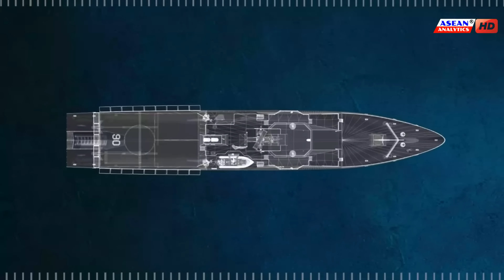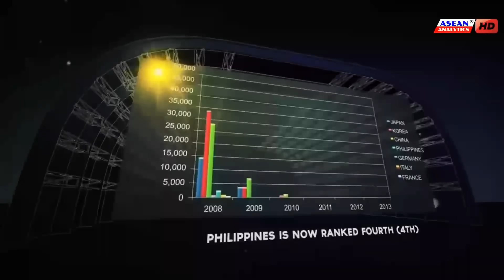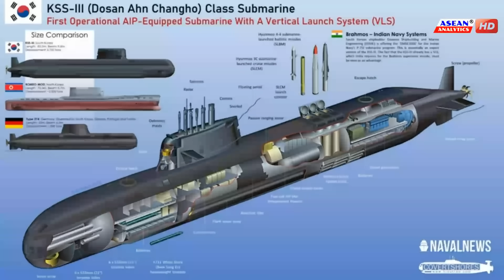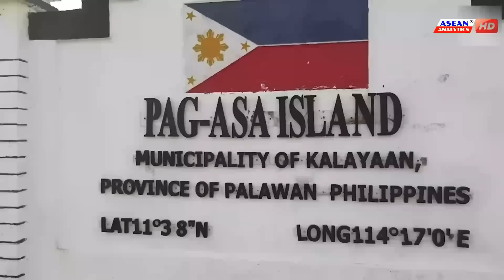Philippine Shipyard Industry will CONSTRUCT MODERN WARSHIPS for PH Navy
The Philippines Will Manufacture its Own Modern Warships and Submarines

The Philippine Navy's capability to build its own major warship vessels may no longer be a far-fetched idea. In fact, it might happen next year. The Philippine Navy is eyeing foreign shipbuilders to acquire additional multi-mission vessels, including warships and submarines.
A local company wants to get a share of the country's defense spending on maritime assets as part of its long-term modernization program. But it admits the ambitious plan could not be carried out without challenges.
In terms of the ability to build vessels, the Philippines can actually do a lot. The country has some medium-sized to large-sized shipyards. A lot of the assets can potentially be built here locally. What is lacking is probably the experience, and the proven track record to physically build a warship. On the upside, tapping local shipyards to build the Navy's warships can benefit the economy, particularly the labor sector.
Earlier this year, The Philippine Navy’s capability to build its own warships, particularly the small and hard-hitting fast-attack interdictor craft missile (FAIC-M), got a needed boost after Israel Shipyards Limited transferred the documents and keys of a newly refurbished shipyard to its possession. The upgraded shipyard is located at Naval Station, Pascual Ledesma in Cavite City.
The newly refurbished naval shipyard will facilitate the local construction of the three FAIC-M vessels, which will form part of the fleet of the Philippine Navy’s Acero-class patrol gunboats. Its formal handover ceremony was lined up last May as part of the Navy’s pre-anniversary activities.
This is a significant milestone for the ship-building capability of the Philippine Navy and at the time boosts the country’s Self-Reliant Defense Posture Program, one of the current 10-point agenda of the Department of National Defense. The 32-meter long fast-attack interdictor craft missiles are high-speed vessels equipped with quick intercept ability, remote stabilized weapons, and short-range missiles that are capable of delivering precision strikes against larger hostiles and high-value targets on land and sea.
Four of the fast-attack interdictor craft missiles will be armed with non-line-of-sight missiles with pinpoint accuracy and a range of 25 kilometers while the other five will be armed with Typhoon-mounted 30mm main cannons and .50 caliber heavy machine guns. The acquisition of these fast-attack interdictor craft missile is among the 2019 projects approved by former President Rodrigo Duterte’s under the Horizon 2 List of the Armed Forces of the Philippines Modernization Program.
The Philippines can develop its own shipbuilding industry to ensure the military will have the capability to secure the country and its territorial waters from piracy, terrorism and encroachment.
Philippines Shipbuilding Industry.
Since 2008, the Philippines notched 4th in the rank of the largest shipbuilding nations of the world following South Korea, China, and Japan; the country has covered 1.6% of the world’s ship production with more than a hundred ships produced per year and roughly 5900 gross tonnages overall.
As of 2021, there are 118 registered shipyards, 17 of which belong to the medium-large scale category or classification, these yards are scattered along with the country’s three main island groups of Luzon, Visayas, and Mindanao.
On the other hand, the overwhelming coastline and seabed characteristics make it accommodating for large vessels as well. In addition, the country’s anchorage area, ports, and wharf facilities have been providing the safest shelter for vessels against strong typhoons.